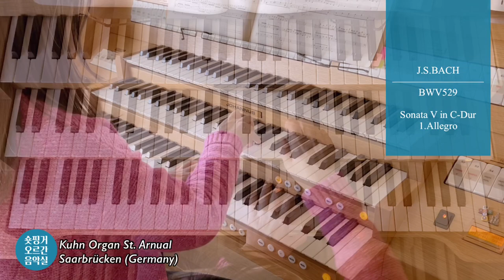[JS BACH ORGAN] BWV 529 Trio Sonata 5 C major 트리오소나타 5번 Hauptwerk Kuhn Organ, Saarbrücken, Germany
I'm this Kuhn organ in Saarbrücken where I held a recital for my graduation Konzertexamen.
 No one in my family could attend that recital because my family was in Korea at the time.
This Piece is familiar to my family because I played this trio Sonata No. 5 as an entrance exam in Korea.
So I played this Kuhn sample set for my parents.

This organ is not the best organ to play Bach, but because of my personal story, I did my best to make a registration that fits Bach's work.

저는 독일 자브뤼켄 Saarbrücken의 Kuhn 오르간에서  최고연주자과정 졸업을 위한  리사이틀 연주를 했습니다.
당시에 저희 가족은 한국에 있었기 때문에 그 연주회에 아무도 참석하지 못했습니다.
 이 트리오 소나타 5번을 한국에서 입학시험으로 연주했기 때문에 저의 가족들에게 익숙한 곡입니다.
그래서 이번기회에 제 부모님을 위해 이 쿤 오르간 샘플세트로 연주해보았습니다.

이 오르간은 바흐를 연주하기에 최적의 오르간은 아닙니다만 저의 개인적인 사연때문에 최선을 다해서 바흐작품에 걸맞는 레지스트레이션을 만들어보았습니다.
부디 즐겁게 감상해주시길..

00:00 intro
00:13 1mov. Allegro
06:04 2mov. Largo
12:32 3mov. Allegro